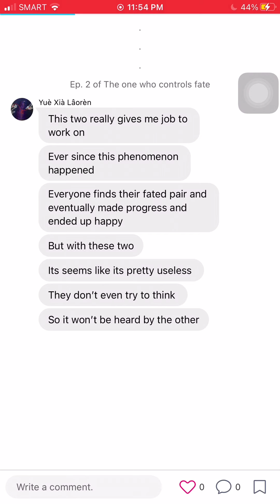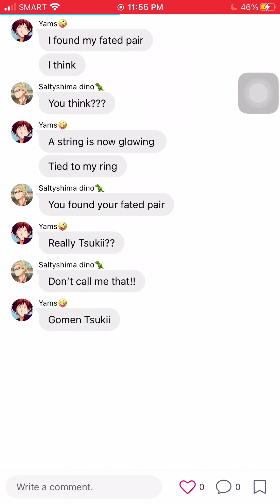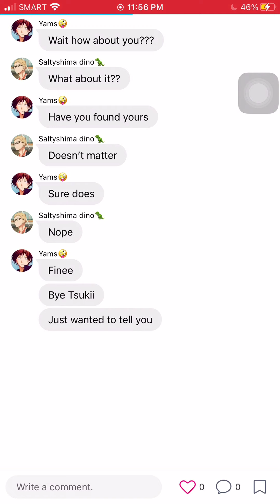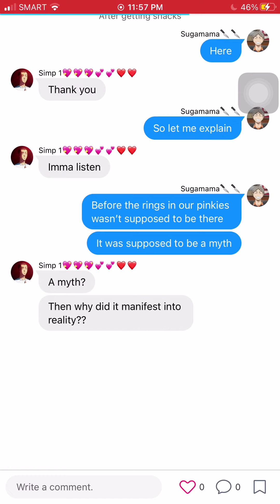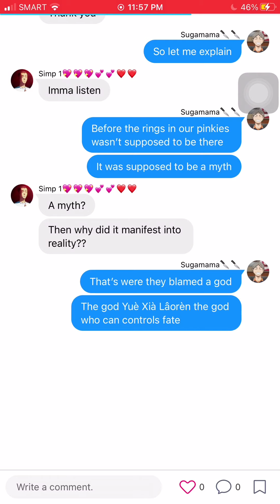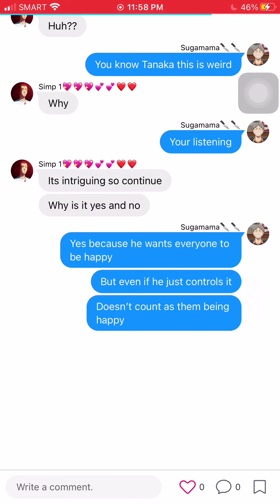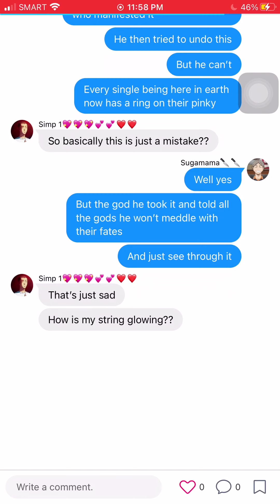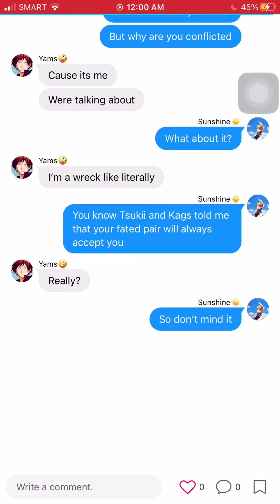The one who controls fate Ep. 2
I love the story🤣its not something I usually make... Hope you guys live it and support the stories I make